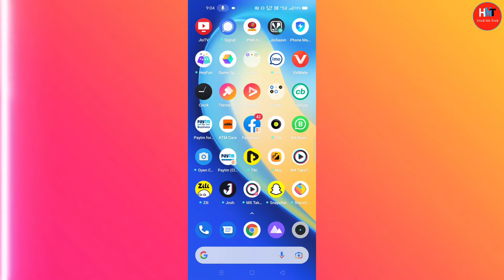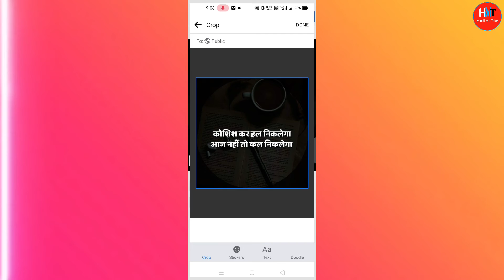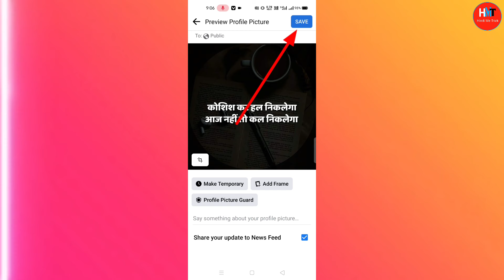Facebook ka profile photo kaise change kare | How to change facebook profile picture | HindiMeTrick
Facebook ka profile photo kaise change kare | How to change facebook profile picture

Doston aaj ki iss video me maine bataya hai aapko facebook par apna profile photo kaise lagate hain ya kaise change karte hain.

Cover topics:-
01. Facebook profile photo kaise lagaen
02. Facebook ka profile photo kaise change kare
03. Facebook par apna photo kaise lagaye
04. How to change facebook profile picture
05. Facebook me profile photo kaise lagaye
06. Facebook par photo kaise badle
07. Facebook profile photo kaise badle
08. Facebook profile ka photo kaise change kare
09. Facebook ke Profile me apna photo kaise lagaye
10. facebook profile ka photo kaise change kare
11. facebook profile photo change
12. How to change facebook profile photo
13. Facebook par profile picture kaise lagaye
14. Facebook profile picture
15. Facebook profile photo kaise set kare